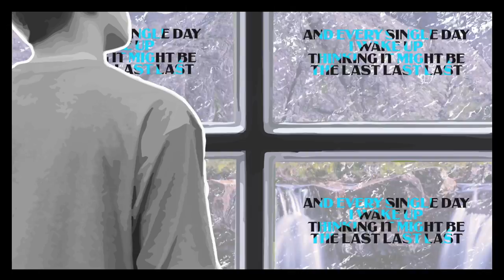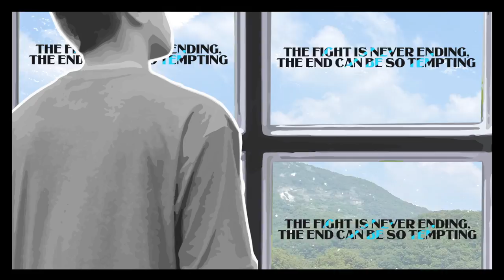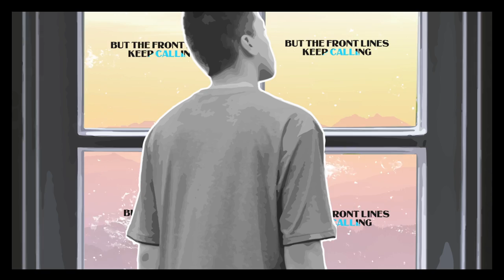Hot Mondy - Battle Fatigue (Official Music Video)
Battle Fatigue is from Hot Mondy's latest album Best Laid Plans, available now at Bandcamp:

Written by - Matt Brannon and Jamie Robinson
Produced, Engineered and mixed by - Michael Phillip Wojewoda
Mastered by - Joao Carvalho
Executive Producer - Matt Brannon
Production Assistant - Matt Brannon
Recorded at The Sonic Temple

Personnel
Travis Flint - Electric Guitar and Lead Vocals
Buck Elliot - Supporting Vocals
Troy Arseneault - Electric Guitar
Christine Bougie - Lap Steel
Loel Campbell - Drums
Mat Budreski - Acoustic Guitar, Backgrounds
Matt Brannon - Bass, Backgrounds
Kim Dunn - Keys and Hammond

Lyrics

I see two worlds
And they’re so clear
Hard to know where to put it all
And I’m pushing back on my old self
As heavy hearing drowns out my cries
My cry for help

Ever single nerve
in my body sings to me
Like a hey hey hey
Don’t wanna hear any more
Got me tied up in knots

And every single day I wake up
Thinking it might be the last last time
I see this place…

Now I’m runnin’ through a mindfield
Got the enemy close behind me,
Caught up in a war, I just can’t concede
the fight is never ending,
the end can be so tempting
When you’re trapped under the weight
Trapped under the weight
of battle fatigue

Feeeeeel
Feeling locked away in a head case
No faith
No faaaaaaith
Can’t be making sense of all these easy answers
they be selling me me me me meeeeeee
I’m tryin’ to face
I need a safe place to land
And I ain't gotta know, I ain't gotta know

Caught up in a war
I just can’t concede
When trapped under the weight
of battle fatigue

I wake up in a cold sweat
I can’t move, there’s nothing left
But the front lines keep calling
and what can I say?
It’s the same goddamn thing...
Every, every, every, every-day!

And I’m caught up in a war,
And the fight is never ending,
of battle fatigue